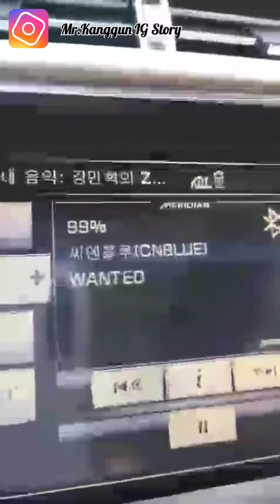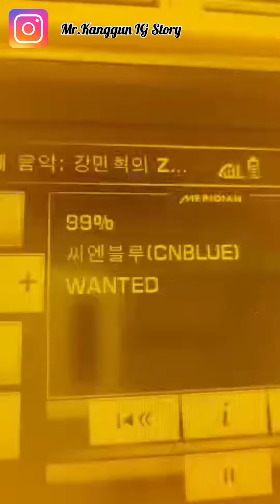[@Mr.Kanggung IG Story] Judulnya Kang Minhyuk karaoke dalem mobil😁